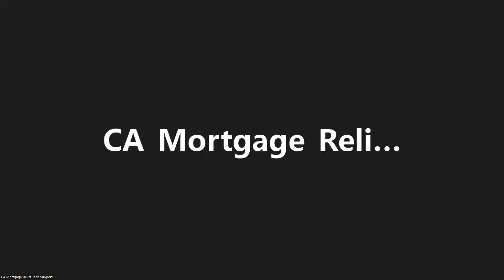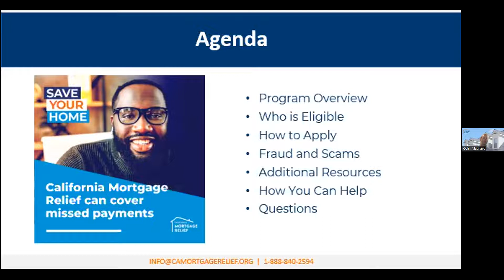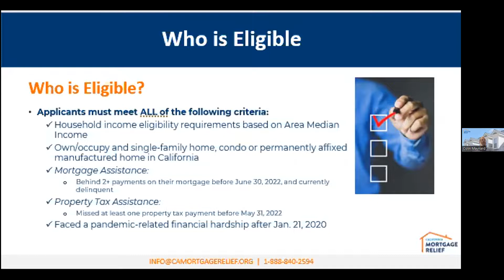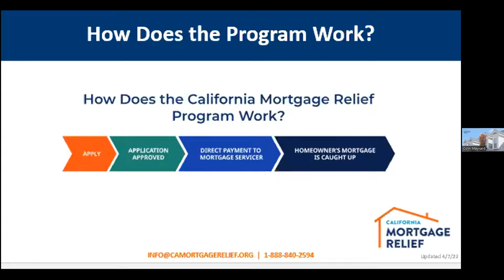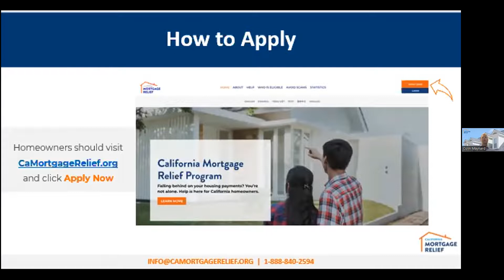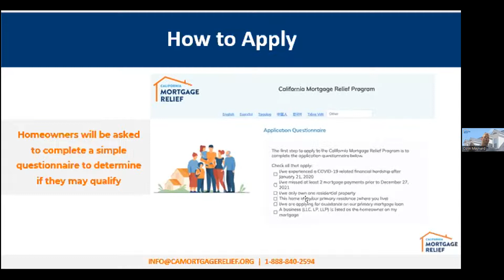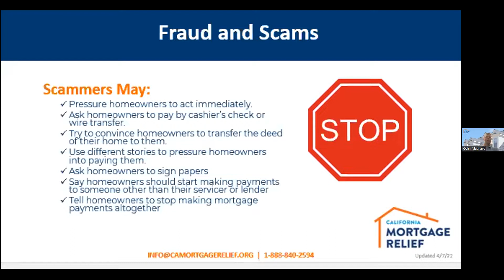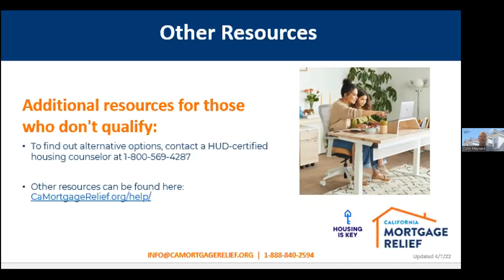CA Mortgage Relief Program Webinar with Senator Melissa Hurtado